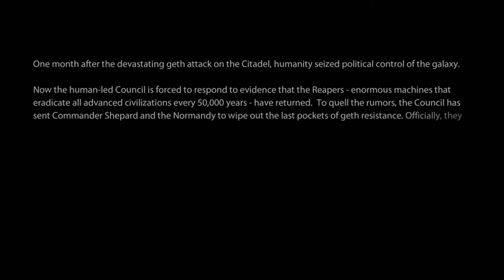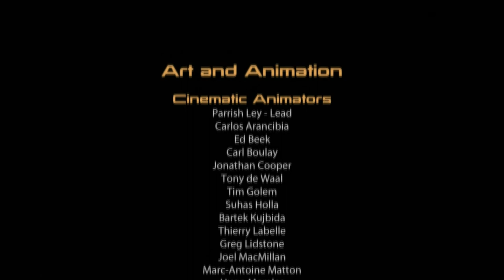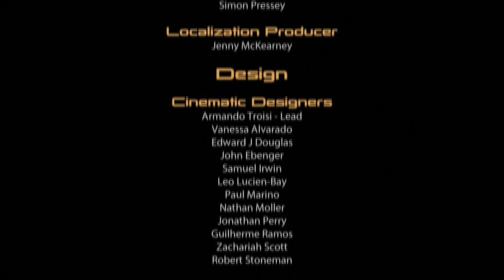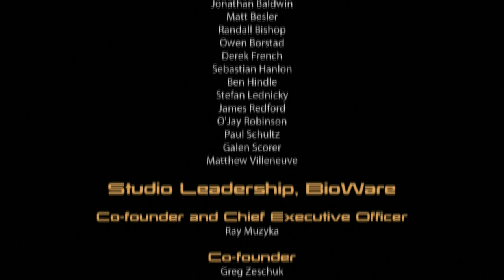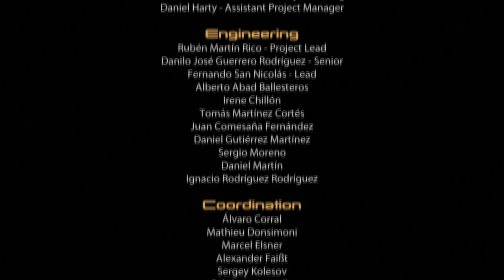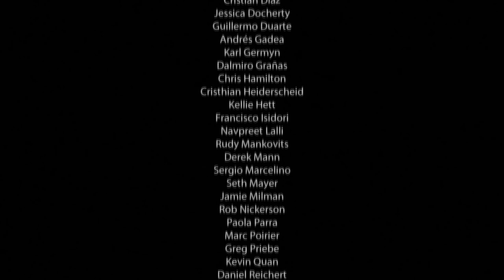ME2 • E1 • From The Ashes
One month after the devastating geth attack on the Citadel, humanity seized political control of the galaxy.

Now the human-led Council is forced to respond to evidence that the reapers - enormous machines that eradicate all advanced civilizations every 50,000 years - have returned. To quell the rumours, the Council has sent Commander Shepard and the Normandy to wipe out the last pockets of geth resistance. Officially, they blame the invasion on the geth and their leader, a rogue Spectre.

But for those who know the truth, the search for answers is just beginning...

Additional Music Credits:
- Battlestar Sonatica. Bear McCreary (Battlestar Galactica Season 3 OST).
- Twinkle Twinkle Little Star. Jason Graves (Dead Space OST).